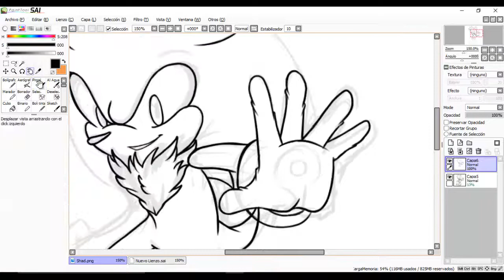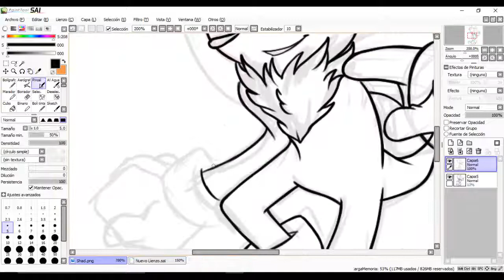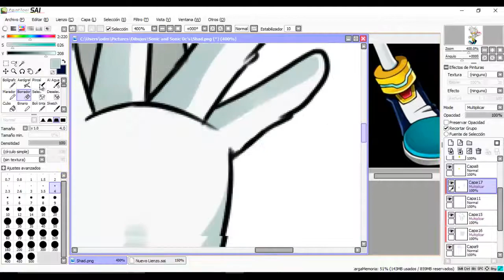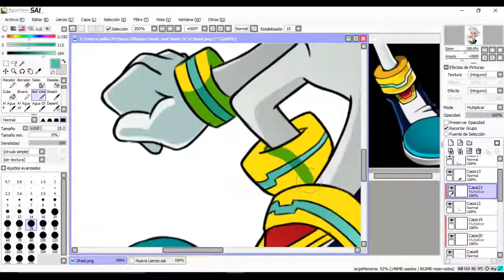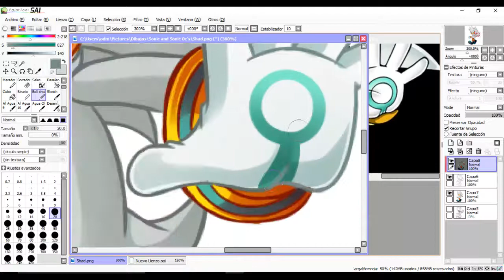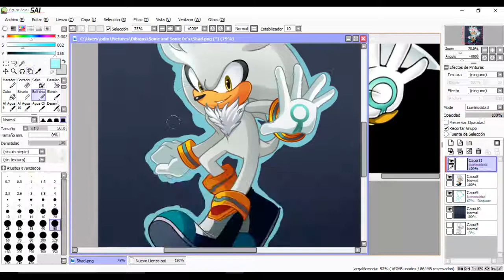Silver the hedgehog [Speedpaint]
The last of the 3 hedgehog
I love Silver, is so cute!

Info:
Time: 1:30 hours
Programs used: Paint tool Sai & Photoshop
Recording program: Camtasia studio
Finished picture:

Sorry! But I don't take request or art trades :(